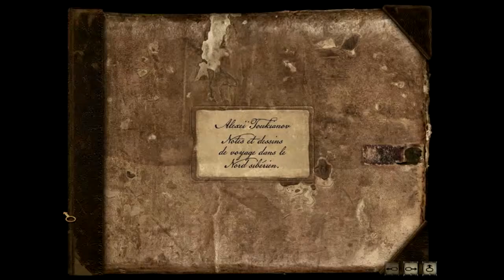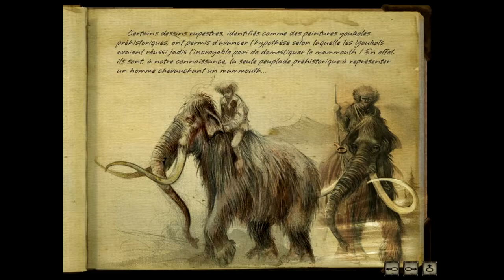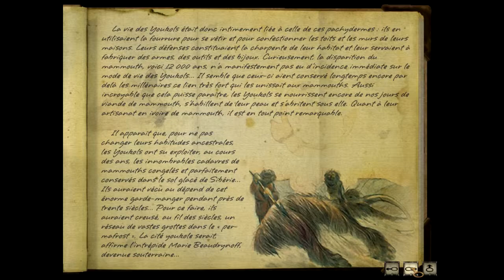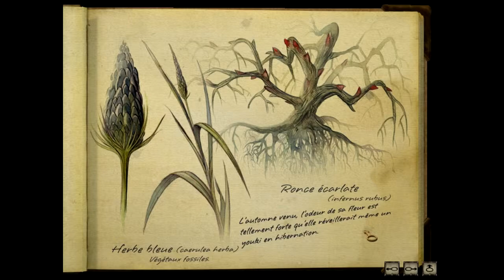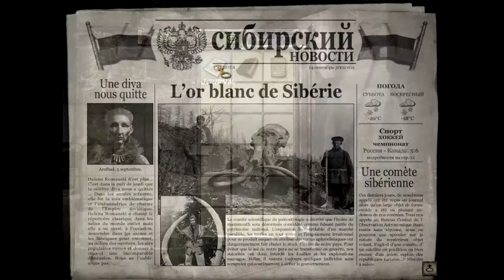Let's play Syberia 2 [Annexe 1] / Notes et dessins de voyage dans le Nord sibérien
Juste un peu de lecture~